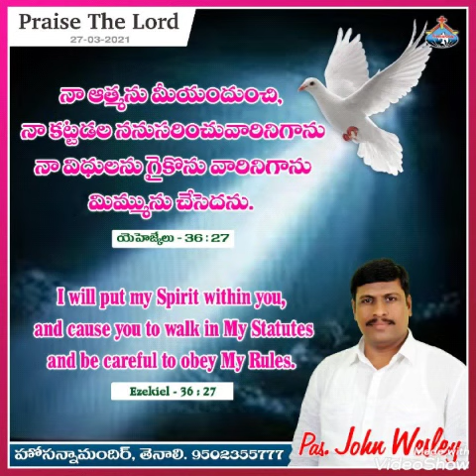27 March 2021